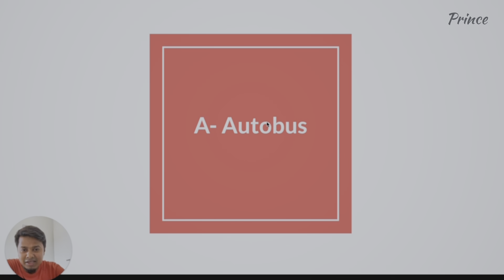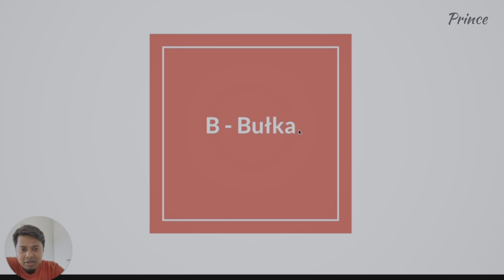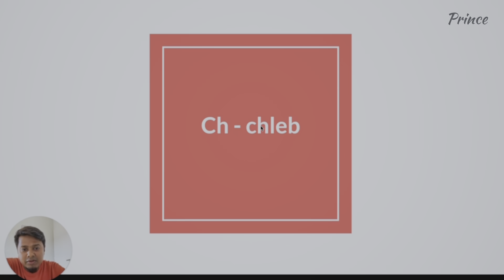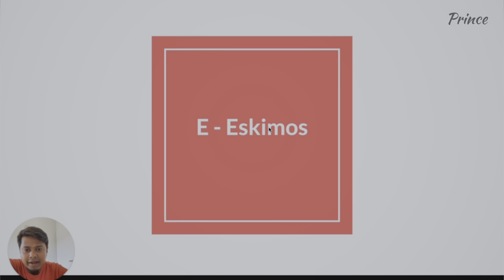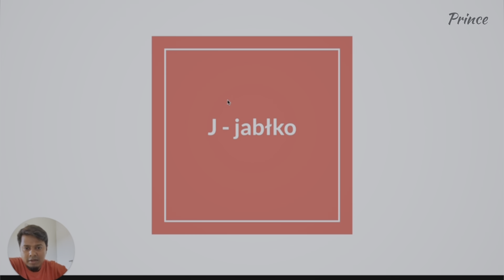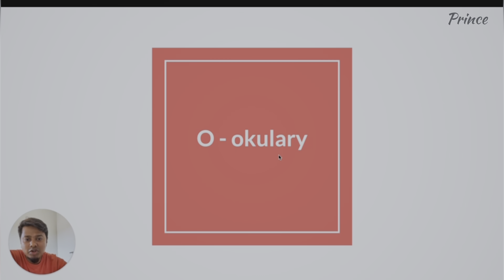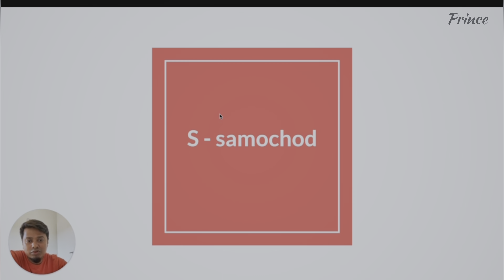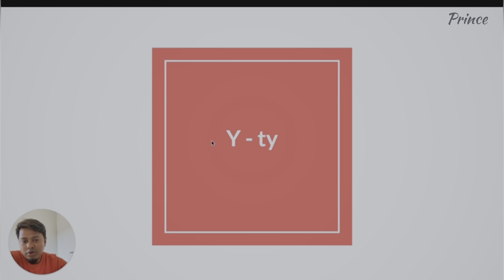Polish alphabet: Names of the letters | Polish Lesson for Bengali | Learn Polish step by step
In this video:
Easy Polish Lesson for Bengali
Polish Language Tutorial
Learn Polish Alphabet
Polish for Beginners

আপনি যদি এই ভ্লগটি উপভোগ করে থাকেন, তবে ভিডিওটিতে লাইক দিতে ভুলবেন না। ভালো থাকবেন সবাই।

Meta:
Polish alphabet explained
Names of Polish letters
Polish language pronunciation
How to pronounce Polish alphabet
Polish phonetics and pronunciation
Understanding Polish letter names
Learning the Polish alphabet sounds
Easy Polish alphabet tutorial
Correct Polish pronunciation
Step-by-step Polish alphabet lesson
Polish letter names pronunciation
Polish language pronunciation guide
Polish alphabet pronunciation rules
Polish letter pronunciation practice
Essential Polish language lesson
Mastering Polish alphabet sounds
Polish letter names and pronunciation tips
Interactive Polish language tutorial
Beginner's guide to Polish alphabet
Fluent Polish alphabet pronunciation
Polish alphabet enunciation
How to enunciate Polish letters
Polish letter pronunciation guide
Polish alphabet articulation
Polish language letter names
Mastering the sounds of Polish alphabet
Polish phonetic pronunciation
Polish language articulation tips
Polish letter pronunciation for beginners
Clear Polish alphabet pronunciation
Polish language diction
Polish letter enunciation techniques
Polish phonics pronunciation
Pronounce Polish characters correctly
Polish alphabet for language learners
Articulating Polish letter "ł"
Polish alphabet oral skills
Fluent Polish language articulation
Polish pronunciation mastery
Correctly speaking Polish alphabet
পোলিশ বর্ণমালা (Polish Alphabet in Bengali)
পোলিশ ভাষা শেখা (Learning Polish Language)
পোলিশ বর্ণের উচ্চারণ (Polish Alphabet Pronunciation)
পোলিশ ভাষা প্রাথমিক শেখা (Learning Basic Polish)
পোলিশ বর্ণমালা পর্যায়ক্রমে (Polish Alphabet Step-by-Step)
পোলিশ বর্ণমালা এবং উচ্চারণ (Polish Alphabet and Pronunciation)
পোলিশ ভাষা প্রয়োজনীয় শব্দ (Essential Polish Language Words)
পোলিশ ভাষা প্রয়োজনীয় প্রকার (Polish Language Essentials)
পোলিশ ভাষা শেখার প্রাথমিক পদক্ষেপ (Beginner's Guide to Learning Polish)
পোলিশ ভাষা প্রয়োজনীয় ভিডিও (Essential Videos for Learning Polish)